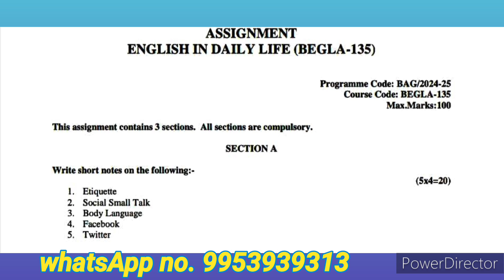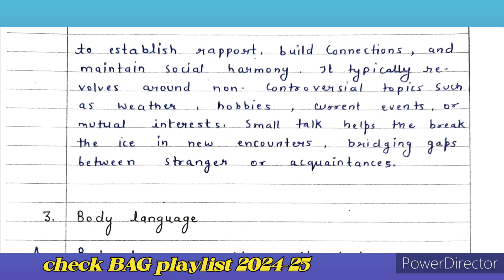BEGLA 135 solved handwritten assignment 2024-2025 | BEGLA 135 solved assignment in English 2024-25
BEGLA 135 solved Assignment 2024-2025 | BEGLA 135 ignou handwritten assignment 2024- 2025 | IGNOU BEGLA 135 assignment | BAG ASSIGNMENT| BAG | Ignou solved handwritten assignment 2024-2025 | NR STUDY | BEGLA 135 | English in daily life

🔸BEGLA 135
🔹BEGLA 135 solved assignment 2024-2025
🔸BEGLA 135 solved assignment 2024
🔹BEGLA 135 solved assignment 2025
🔸BEGLA 135 ignou assignment 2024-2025
🔹BEGLA 135 ignou assignment 2024
🔸BEGLA 135 ignou assignment 2025
🔹BEGLA 135 ignou solved assignment 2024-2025
🔸BEGLA 135 ignou solved assignment 2024
🔹BEGLA 135 ignou solved assignment 2025
🔸BEGLA 135 ignou handwritten assignment 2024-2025
🔹BEGLA 135 ignou handwritten assignment 2024
🔸BEGLA 135 ignou handwritten assignment 2025
🔹BEGLA 135 ignou
🔸BEGLA 135 english assignment
🔹BEGLA 135 PDF
🔸BEGLA 135 solved assignment 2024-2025 in English
🔹BEGLA 135 solved assignment 2024 in English
🔸BEGLA 135 solved assignment 2025 in English